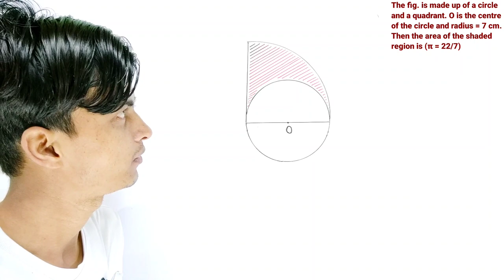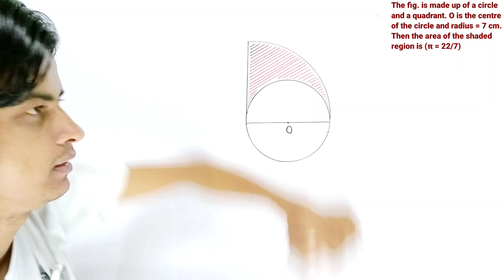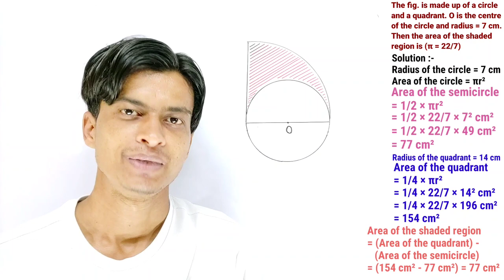What is the area of the shaded part । Find the area of the shaded region । TMS । In Hindi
Learn how to find the area by a simple method.
Aise questions Entrance exam aur competitive exams me aate hain.
This video is very useful for competitive exams and entrance exams.

What is the value of x । Find the value of ‘x’ । Method to find the value of ‘x’ ।

1 से 100 तक पहाड़ा । Table from 1 to 100 । 1 से 100 तक का पहाड़ा सिर्फ 3 सेकंड में । Table Tables